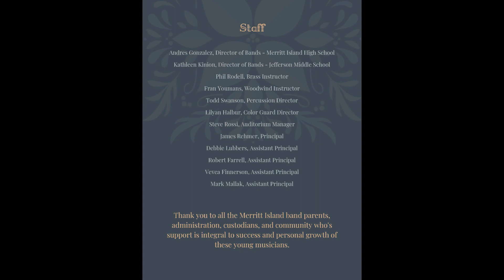MIHS Band Winter Concert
The Merritt Island High School Band presents PRISM, A Winter Concert.

12/9/2022